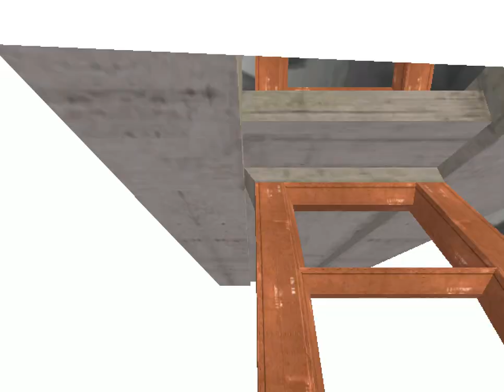Burnin' Rubber 3 Standalone Gameplay Episode 30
Decided to replay this childhood game.
I purchased the standalone version from the itch.io Website
Now I finished the game, what's left is to unlock all bodykits through daily challenges
I have finished maxing all stats for all the cars.
I also have started hunting mystery packages to unlock the attack helicopter